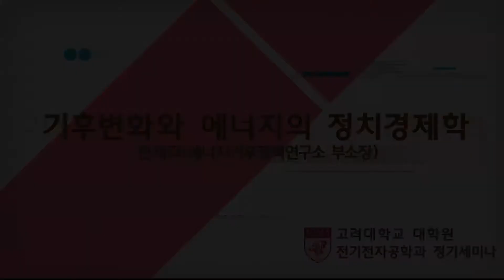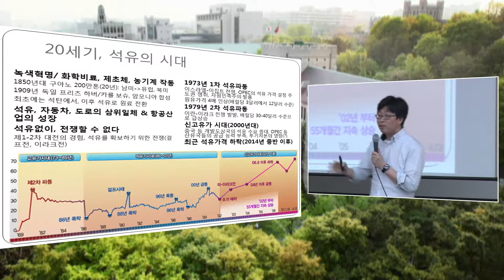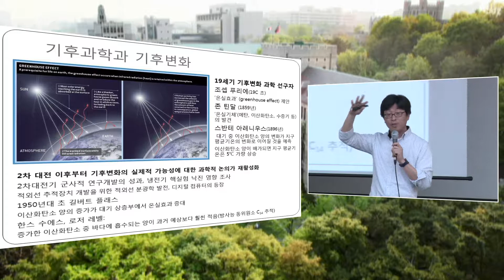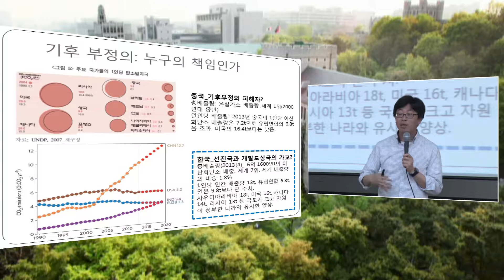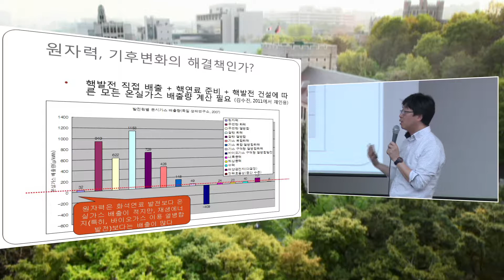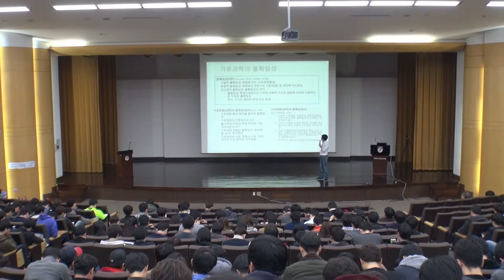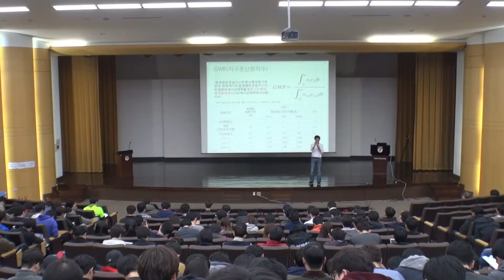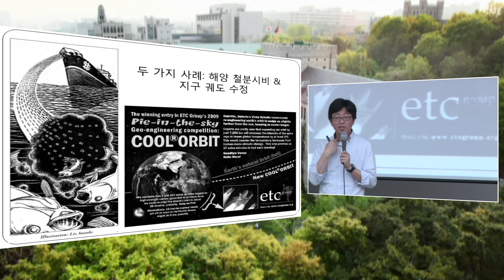[고려대학교 KTN] 기후변화와 에너지의 정치경제학 Video Clip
고려대학교 대학원 전기전자공학과 정기세미나

한재각(에너지기후정책연구소 부소장)

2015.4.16